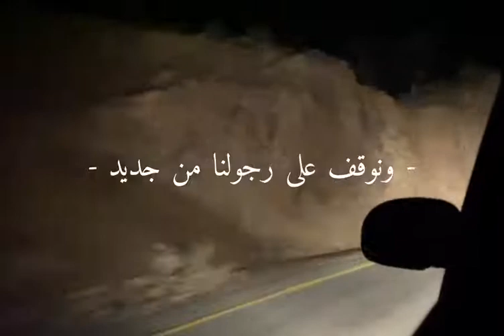لا تلتفت للوراء